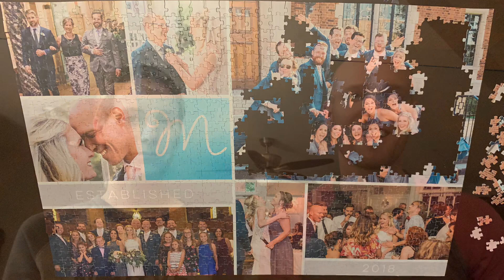Day 41 4/25/20 Coronavirus Quarantine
Day 41 of Coronavirus quarantine